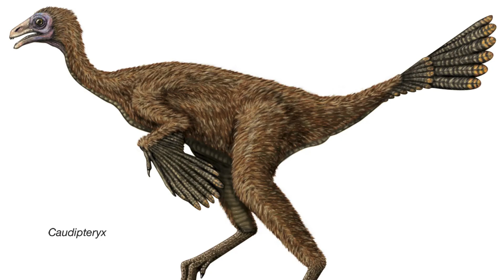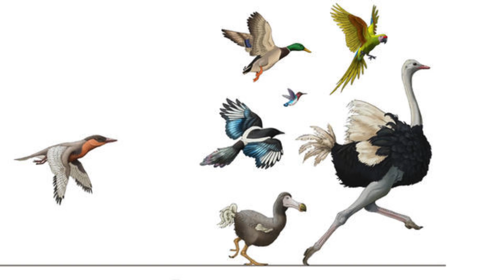The Link Between Birds and Dinosaurs + Facts on 20 Unique Birds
Birds don't just share a distant ancestral link with dinosaurs; they are dinosaurs, thriving as the avian dinosaurs of the modern world. Over the past 66 million years, birds have evolved into the incredibly diverse group we see today, with over 11,000 species inhabiting ecosystems across the globe. With that said here are some interesting facts on 20 of these living dinosaurs today.